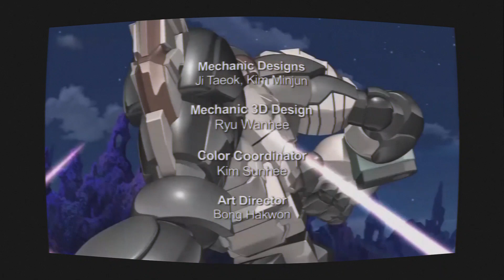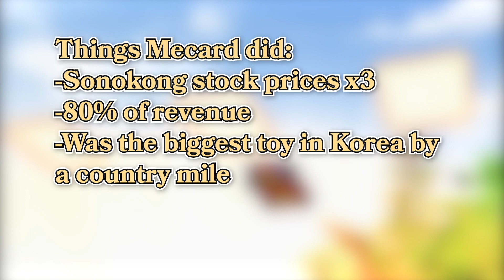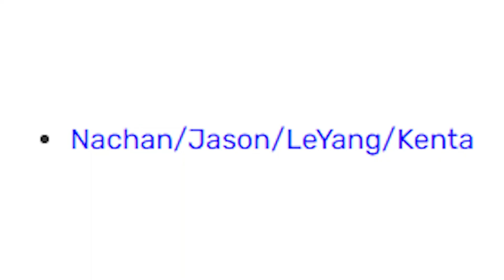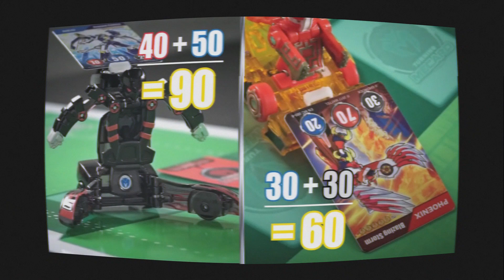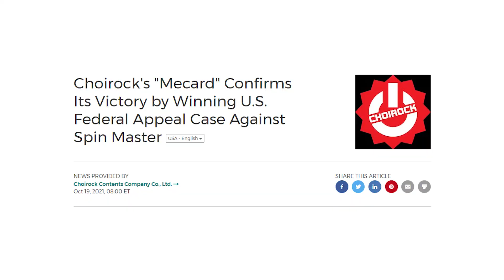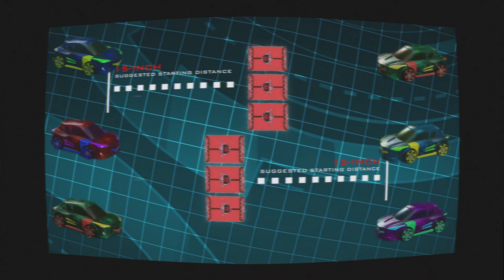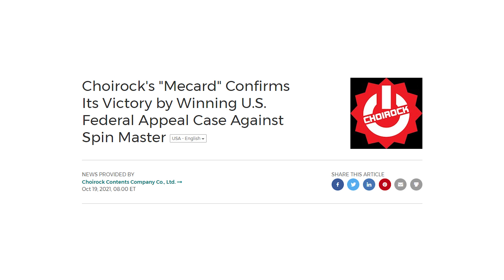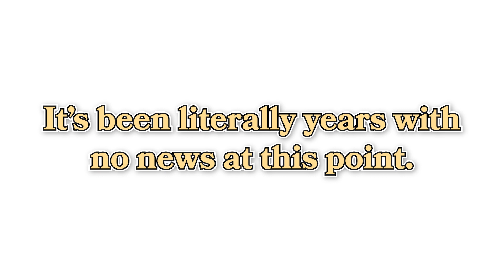They fused Transformers with Bakugan and got sued | Turning Mecard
What is transforming balls and transforming cars were the same thing?  Also, what if there was a geopolical struggle and legal battle thrown in?  Korea was cooking with this one.

Turning Mecard (터닝메카드) is a Korean animated and toy franchise about transforming cards and the horrors of war by Sonokong and Choirock.  As one of the biggest successes in the Korean market in recent memory, it has faced more than a few difficulties in the international market.  Between lawsuits and pricing issues, the series' western success has been rocky, but could it make a come back?  Well it hasn't yet, so I dunno.

We're The Daft Brothers, a comedy troupe that makes fine art, whether it be a scripted romp about 2000s nostalgia or making pizza out of communion wafers.  We don't create content for you to consume — we make videos for you to watch.  OwO